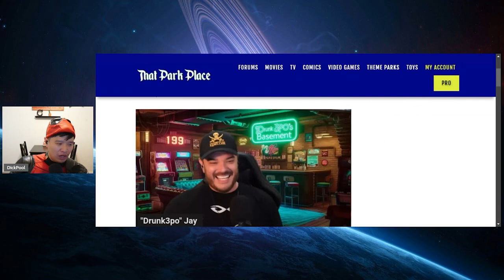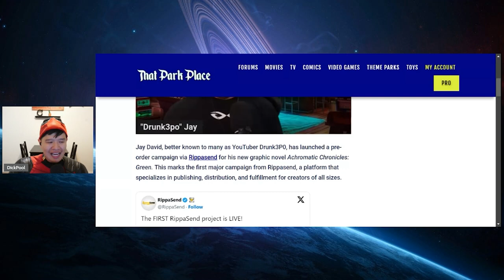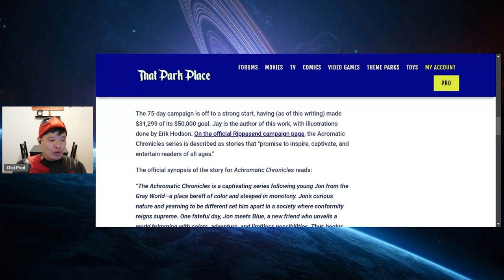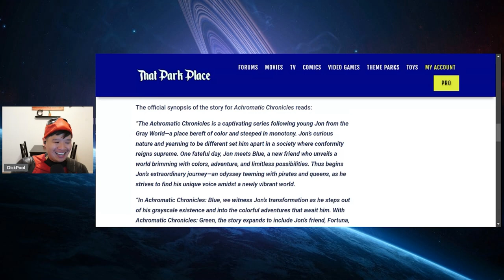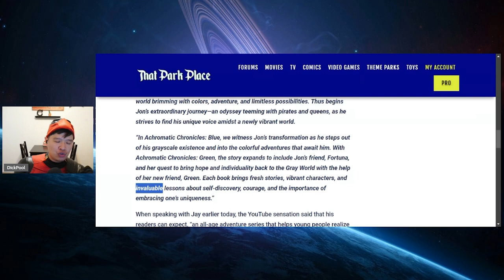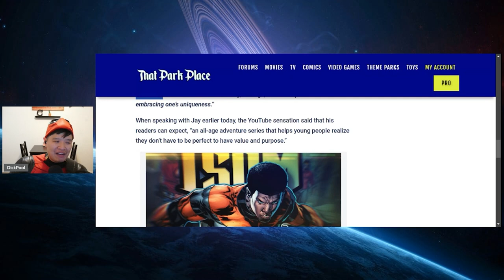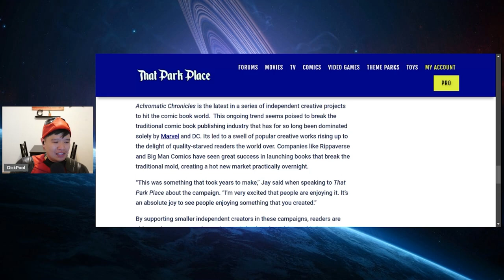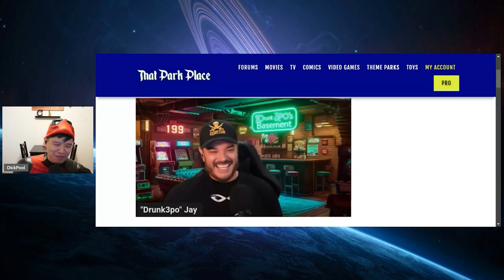SUPPORT Achromatic Chronicles Green!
Let us support Jay's (Drunk3PO) latest book Achromatic Chronicles Green!